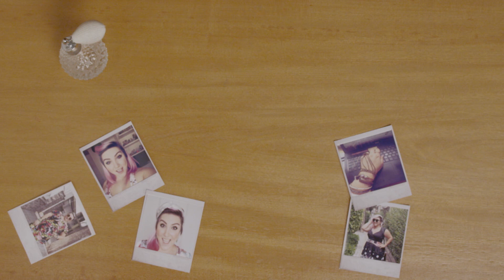Como favorecer a fixação do perfume | Momento Estilo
Juliana Romano ensina truques que parecem inusitados, mas que vão deixar sua marca registrada sempre intensa. Confira no vídeo!